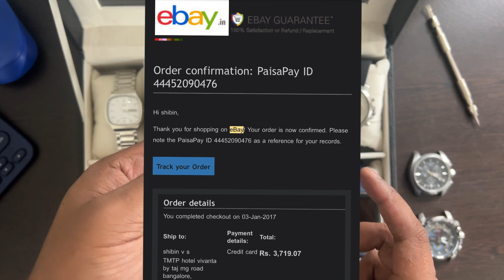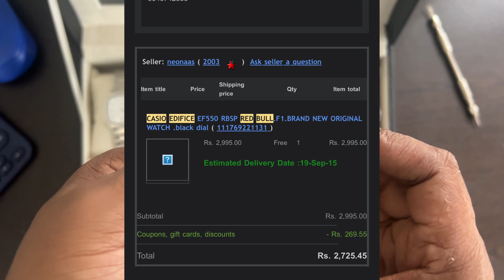My watch collections revealed | The Brand Dude | 40+ years old HMT to latest Tissot PRX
Join me as I take you on a nostalgic journey through my beloved watch collection, which holds a special place in my heart. Over the past 15 years, I've carefully curated a diverse range of timepieces that may not be the most expensive, but each one has its own unique story and sentimental value.

From the timeless elegance of Tissot to the iconic reliability of Casio, and the classic charm of HMT and Titan, my collection represents a beautiful blend of brands that have accompanied me through various stages of my life. In this video, I share the stories behind each watch, the moments they witnessed, and the memories they hold.